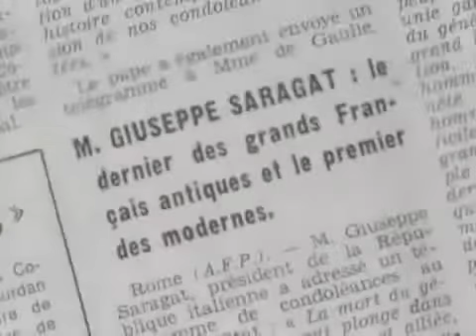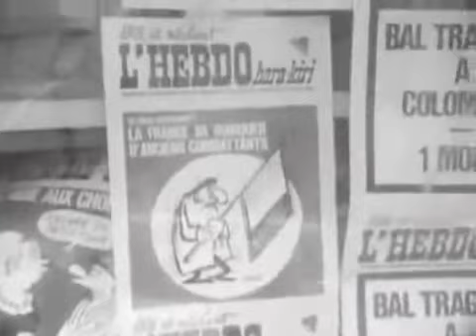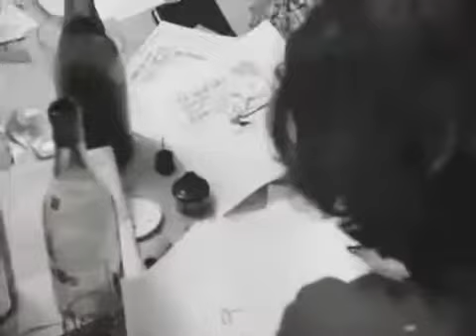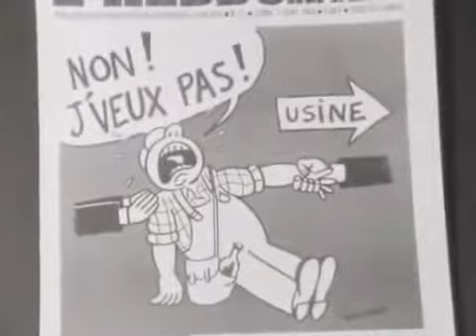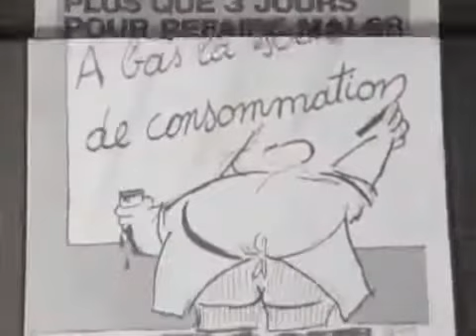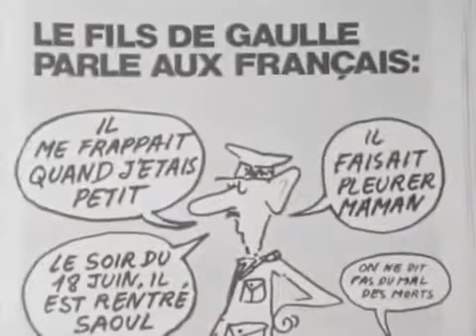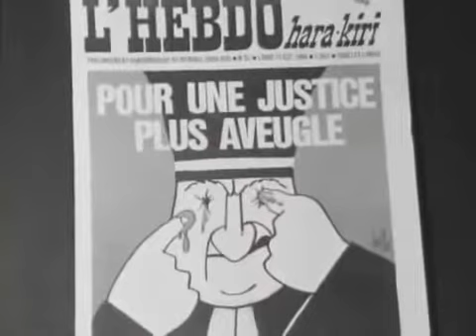1970: L'interdiction de L'Hebdo Hara-Kiri (1ère partie)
Dans son no 94, daté du lundi 16 novembre 1970, la couverture de L'Hebdo Hara-Kiri titre: «Bal tragique à Colombey – 1 mort» à la suite du décès du général de Gaulle dans sa propriété de La Boisserie à Colombey-les-Deux-Églises, le 9 novembre 1970. Le choix de ce titre faisait référence à un fait divers qui avait défrayé la chronique le 1er novembre précédent : l’incendie d'un dancing, le 5-7, à Saint-Laurent-du-Pont (Isère) où 146 personnes avaient trouvé la mort.
Dès le lendemain, le 17 novembre, le ministre de l’Intérieur de l’époque, Raymond Marcellin censure le journal. Si l'hebdomadaire n'est pas totalement interdit, la mesure prise par le pouvoir aboutit au même résultat, Hara-Kiri Hebdo étant «interdit à l'exposition et à la vente aux mineurs» (source: Wikipédia).